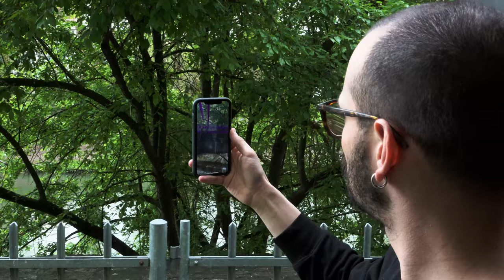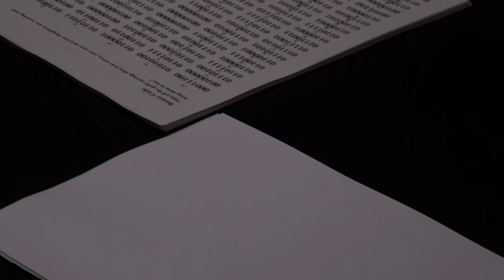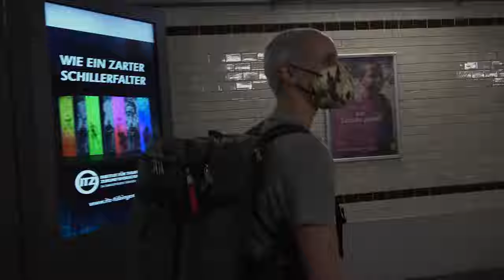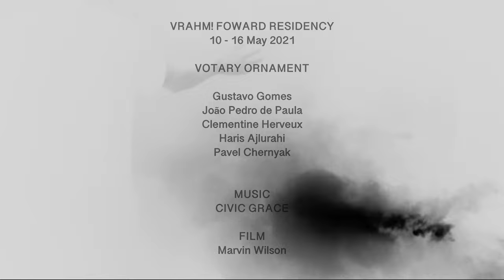VRHAM! FORWARD RESIDENCY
Humanity’s perennial fascination with the creation of external self-representations within a religious context underpin this work. Biblical verses from the Book of Exodus have been transformed into binary codes and employed as choreographic scores. The subsequent performance creates analogies between technology and religion, combining dance, film and augmented reality.

During the one-week on-site residency with our cooperation partner Institut für theatrale Zukunftsforschung (ITZ) at Zimmertheater Tübingen Gustavo Gomes and his team further developed the project VOTARY. The audience will be able to experience the performance as a connection between dance, film and augmented reality via a QR code on their mobile phones. This documentation follows the creative process during the residency in Tübingen.

Supported by Fonds Darstellende Künste with funds from the Federal Government Commissioner for Culture and the Media. Documentation by Marvin Wilson, ITZ.

Gustavo Gomes - Director and choreographer, concept
Haris Ajrulahi - Film artist
Pavel Chernyak - Virtual Design artist and architect
Clementice Herveux - Dancer
Joao Pedro de Paula - Dancer
CIVIC GRACE/Ashley Wright - Composer
Mentoring by Richard Siegal
Production management by Caroline Skibinski

Special Tank to Fonds Daku & ITZ Tübingen.